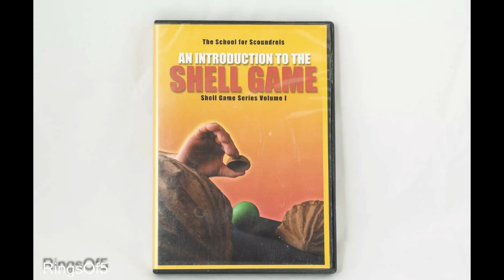It's Magic!! Magic Books!! Magic DVDs!! Estate Sale - Lot's of Magic Books & DVDs up on the store!!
It's Magic!! Magic Books!! Magic DVDs!!

Estate Sale - Lot's of Magic Books & DVDs up on the store!!

More items coming this weekend!